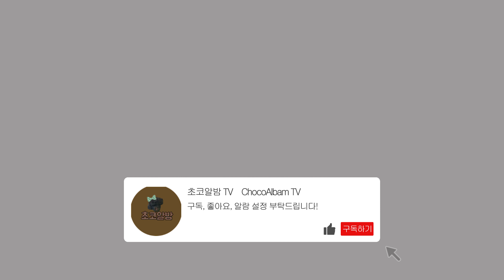[초코알밤] 세종시 애견동반 카페 인풀(infull) 방문기 (강아지 운동장도 있네요.) | Dog cafe in Sejongcity, CAFE INFULL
세종시에 있는 오픈한지 얼마안된 애견동반 카페 인풀(infull)에 다녀왔습니다.

카페 실내에는 강아지 출입 불가지만 야외에 강아지 운동장이 있어서

우리 알밤이 씬나게 놀고왔어요 ㅎㅎ

카페 정보 및 알밤이 노는 영상 잘 봐주세요 ^^